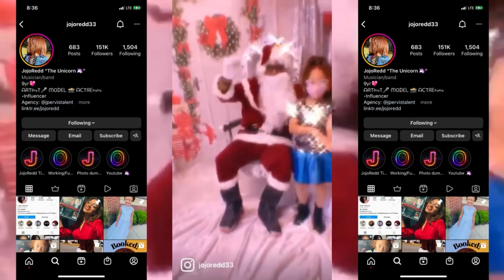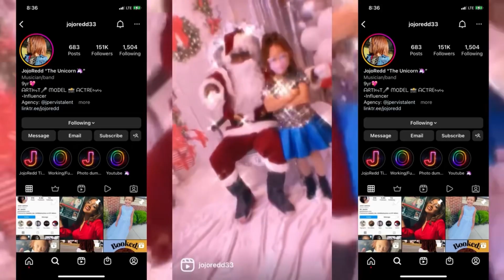SIBLINGS go AT IT in The Last to EAT CHALLENGE!😝😎 ITS ON!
Jojo and her siblings are back again with another the challenge. The last to eat challenge!

Rules: the number at the top of the head are they numbers. Each time the number is rolled by another player, and it lands on the opponent’s number they must take a but if there food. If however they roll on a number that isn’t one of their numbers then UNLIMITED! ***Remember they can ALWAYS walk away with the food!!

Who’s not cleaning for a week?! 😜🤣😂

Ready for Christmas 🎄 drop yes in the comments or a ⛄️ or🎅🏾 !!! #4 daysssssss!!!

More Channels to watch 👀 @KINGCAY_  @coolkingdee7136  @dabusyfamily7552  @Fanny2cutee